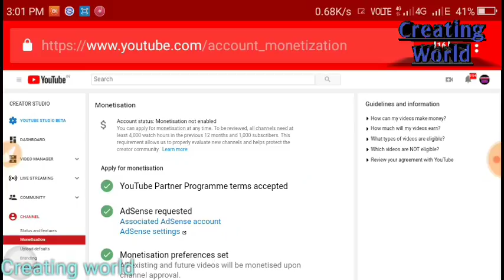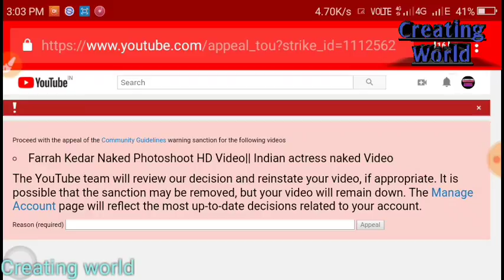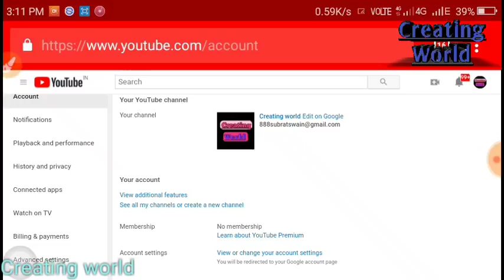{HINDI} How Remove copyright strike in just 5 Minutes || community guidelines strike kese hatayenge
{HINDI} How Remove copyright strike in just 5 Minutes || community guidelines strike kese hat aye ng me

Creatingworld
creating world

My all videos link are bellow

Trick by youtube

Important Notes: In this video/our videos whatever we are showing, it is just review over any Apps, sites, products or News received from the market, we are not associated with them anymore. Therefore you all are requested to read/ test yourself carefully before taking any action for any news or Apps or Products. And the images are shown in this Video are not belongs to us, it belongs to the respective copyright owner. ALL THE IMAGES/PICTURES/MUSIC SHOWN IN THE VIDEO BELONGS TO THE RESPECTED OWNERS AND NOT ME.. I AM NOT THE OWNER OF ANY PICTURES SHOWED IN THE VIDEO